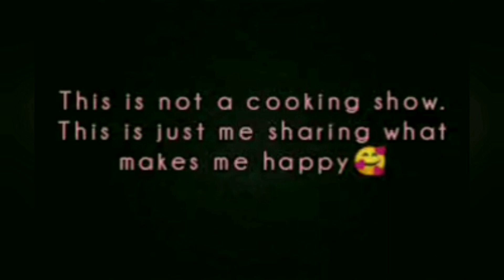SINIGANG NA TALAKITOK SA MISO🍲/MELDITA'S CHANNEL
Masarap na ulam lalo na kung tag ulan.

Ingredients:

1/2 kilo Talakitok
2 cloves garlic, minced
1 medium onion, sliced
Ginger, sliced
2 large tomatoes
2 pcs siling haba
1 bundle mustasa
1 large talong/eggplant
1/2 cup miso
Patis
1 pack Sinigang mix sa miso/Sinigang mix sa sampaloc
Cooking oil
Water

For food/party tray orders please follow Cuchara on FB: @cucharaph/ IG: cuchara_ph

Musician: @iksonofficial